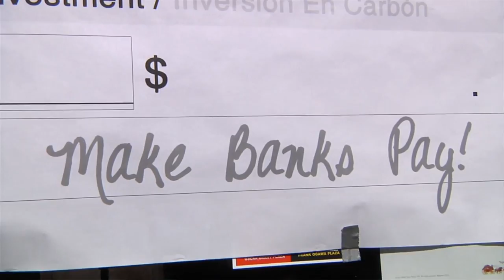Ownership Society Votes Out Fascists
How Many Fascist Millionaires Directly Create Our Laws?  Payroll Tax Cut Corruption!

"Let's not play brinksmanship," Obama said in the White House briefing room. "The American people are weary of it. They're tired of it. . . . I'm calling on the speaker and the House Republican leadership to bring up the Senate bill for a vote and give the American people the assurance they need in this holiday season."

Saying that "time is running out," he criticized a Republican lawmaker's description of the showdown as "high-stakes poker." Obama said: "He's right about the stakes, but this is not poker. It's not a game. . . . It's not a game for the average family who doesn't have an extra 1,000 bucks to lose." He warned that the Senate compromise "is the only viable way to prevent a tax hike on January 1."

Person Of The Year", Our picks:  No one could have known that when a Tunisian fruit vendor set himself on fire in a public square, it would incite protests that would topple dictators and start a global wave of dissent. In 2011, protesters didn't just voice their complaints;
they changed the world.

5,464 people have been arrested for using their First Amendment Rights!  They are fighting for our survival!

"We, as lawyers, are fighting to keep the First Amendment alive in the legal arena; the people are fighting to keep the First Amendment alive in the streets, in their homes, in the factories, in the legislative halls, in the political arena."

 "I'm a 99 percenter. Things have got to change. We've got to get some sanity back in this country. It's obscene what they're doing to working people and poor people in this country."

Some rank and file members of ILWU said they agreed with the principles of the Occupy movement.

Sinking Ship Bieber steve jobs Most Fascinating Kardashian gaga hobbit Person Of The Year occupy wall street OWS OWS Trending Popular keystone pipeline RSS siri popular viral funny eyebrows talent shit food stamps